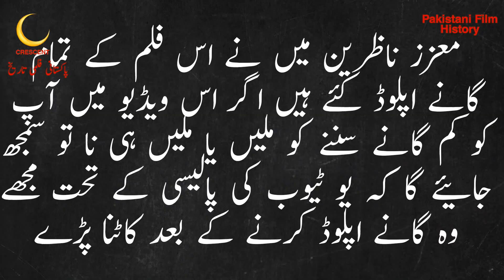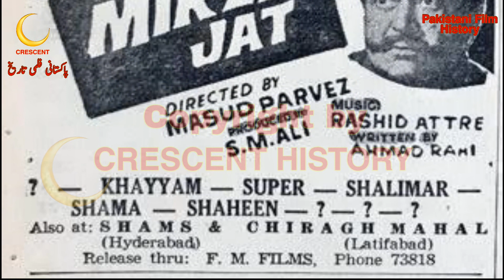Mirza Jatt | Mirza Jatt 1967 |Mirza Jut|Urdu/Hindi|Pakistani Films | CRESCENT HISTORY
Hi friends
Today we Present 80 Pakistani films in 1967 "Mirza Jatt"
"Mirza Jatt 1967" is the Social, action and Romantic film
its a Film of "Ejaz" and "Firdaus"
GULFAM   Pakistan
Mirza Jatt
Mirza Jatt1967
Mirza Jattsongs
Mirza JattStory
Mirza Jattfilm